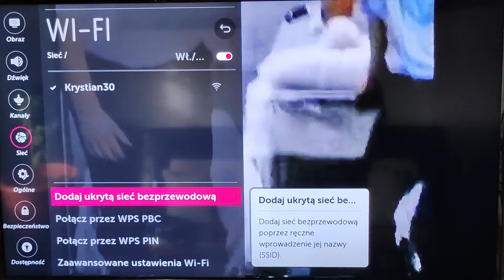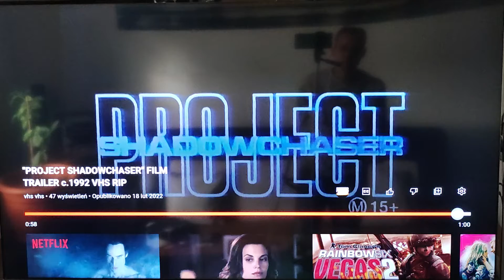Project shadowchaser 1992 film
Projekt shadowchaser film vhs 3,5/10